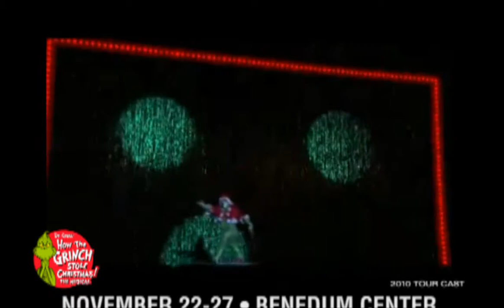Dr. Seuss' HOW THE GRINCH STOLE CHRISTMAS! The Musical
November 22-27  |   Benedum Center